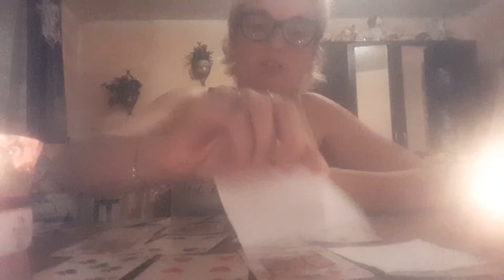rybki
witam wszytkie znaki z odiaku rybkii życze wam milego oglądania